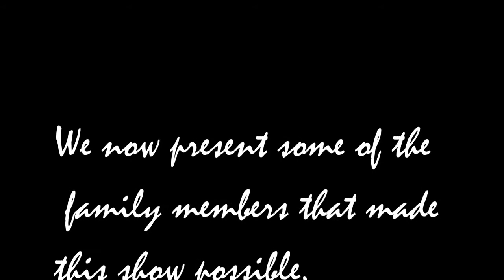STRATHMORE SCHOOL TALENT SHOW 2020 HOME EDITION THE GRAND FINALE